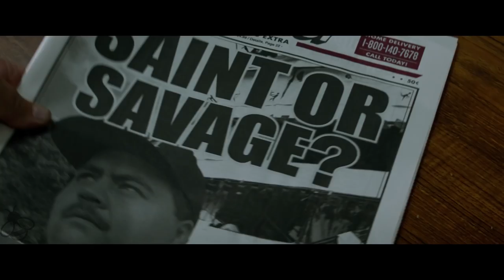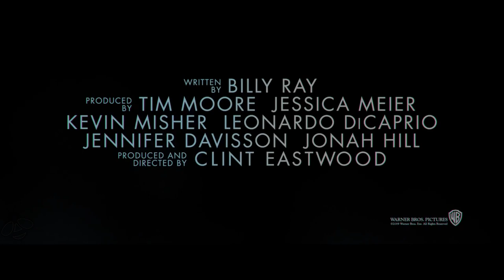RICHARD JEWELL Trailer (2019) Clint Eastwood Movie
Richard Jewell Trailer for the 2019 Film directed by Clint Eastowwod and starring Sam Rockwell, Olivia Wilde and Jon Hamm

American security guard, Richard Jewell (Paul Walter Hauser), heroically saves thousands of lives from an exploding bomb at the 1996 Olympics, but is unjustly vilified by journalists and the press who falsely report that he was a terrorist.